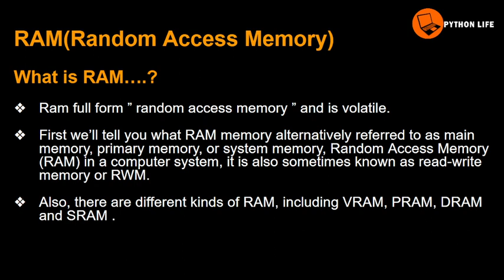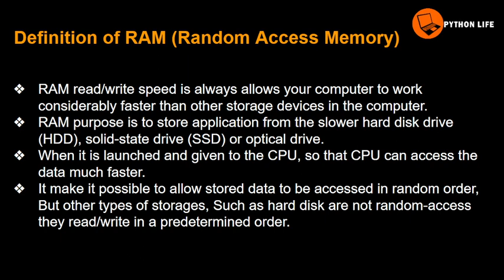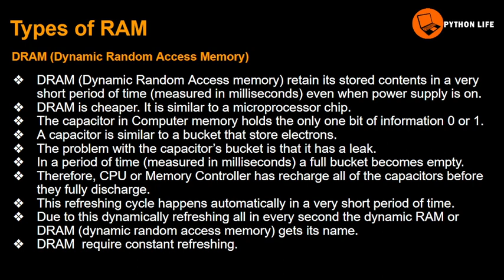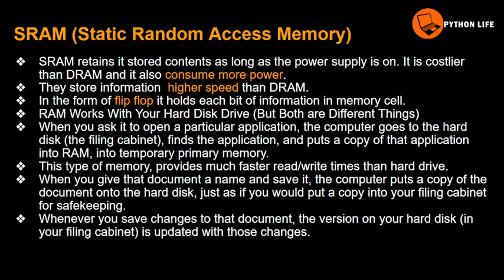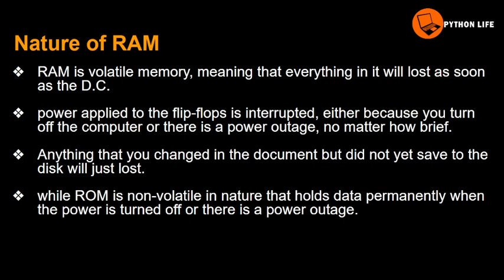Ram | What is Ram | Random Access Memory in Telugu